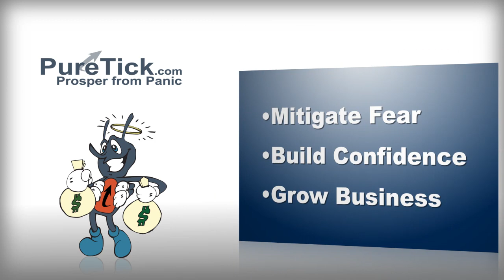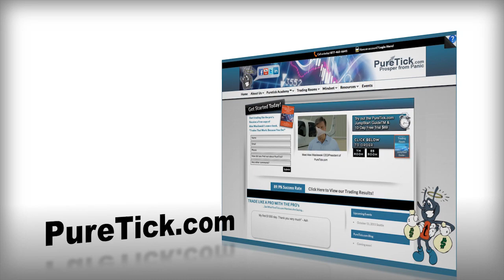PureTick - Commercial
Commercial for PureTick produced by Revive Media Services